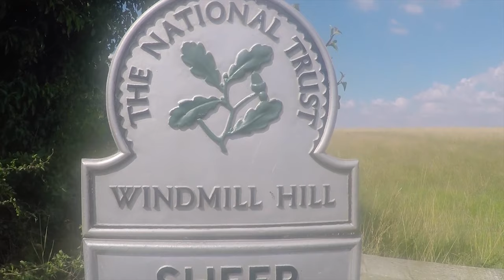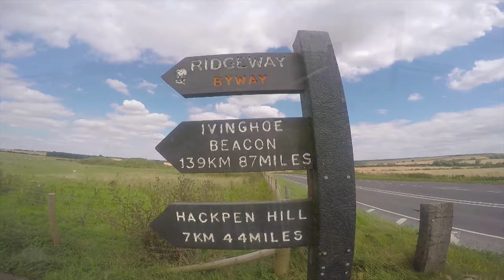AVEBURY - A Sacred Landscape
A re-edit of a 2015 Video test filmed entirely on the GoPro Silver 4. This Short Film is a Visual Journey around the UNESCO World Heritage Site of Avebury in Wiltshire, England. Taking in The Henge, Silbury Hill, The Sanctuary, West Kennett Long Barrow, Avebury Manor and more within this ancient and powerful Landscape of the Ancients.